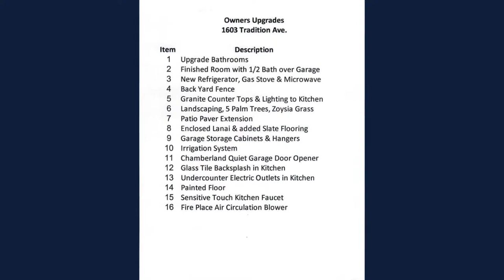1603 Tradition Ave., Myrtle Beach | Emmens Preserve-Market Commons |BRG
1603 Tradition Ave, Home for Sale in Emmens Preserve-Market Commons in Myrtle Beach SC
MLS#1911545

This Magnificent 4BR/2.5BA Home was one of the Early Designs offered in Emmens Preserves that were built with loads of Standard Upgrades! These included, an Open Floor Plan, Hardwood Flooring, 42” Hardwood Kitchen Cabinets, Stainless Steel Appliances, Gas Fireplace, Tankless Gas Hot Water Heater, Crown Molding in all but the Guest Bedrooms, Double Sinks, Separate Shower and Whirlpool Tub in Master Bath, Walk-in Closets and Easy to Put Up Steel Hurricane Shutters! To this the Owners have added the following Upgrade Improvements: In the Kitchen they replaced the original counter tops with Granite and extended the Breakfast Bar. Added Tile Backsplash and then hid the electric outlets under the cabinets. Installed Dimmable LED Ceiling and Pendent Lighting. Added Roll Outs to Lower Cabinets. The Living Room is Wired for Surround Sound, with Installed Speakers. In the Mater Bathroom the original Shower was replaced with a Custom Frameless Glass, Custom Tile with River Rock Floor and Multiple Showerheads! The 2nd Guest Bathroom was done the same but, with an added Bench Seat. The Detached Garage came with a 12’x21’ unfinished overhead room, accessed by a stairway. Owners Finished this area and added adjustable LED Lighting, a Half-Bath and Separate Heating & Air Conditioning System making it a great area for guests, an office or private area. The Breeze Way that connects the House to the Garage has been enclosed with EZE-Breeze for Year-Round-Use. A Tile Floor was added and Cable Hook-Up. The Back Yard has been Fenced-In and Beautifully Landscaped. Five Mature Palm Trees add to the tranquil beauty of this area. The original grass here was replaces with Zoysia Grass to standup to repeated use. The Residents of Emmens Preserve enjoy a State-Of-The-Art Pool, Exercise Room and Separate Clubhouse. Within the development there is a total of 29 Acres of Parks, Lakes and Trail to Enjoy. The Biggest is Emmens Park which features a Large Shelter with 2 Separate Outdoor Kitchens, both with Fire Pits. Putting Greens, Horseshoe Pits, and Bocce Ball Court. A Pooch Park is close by. Emmens Monarch is located just a short distance from The Market Common all its Stores, Restaurants, Entertainment and Parks. Myrtle Beach State Park is close by, with over a Mile of Beaches to enjoy. There is something for everyone in this Active & Fun Community, so come by and give it a Look!

BRG is the #1 Independent Real Estate Company in Myrtle Beach. We are a local company with offices all along the Carolina Coast, from Ocean Isle Beach in North Carolina to Charleston, South Carolina. We're passionate about helping clients with their real estate needs.

Meet Jeff Casterline, one of BRG's founding partners!